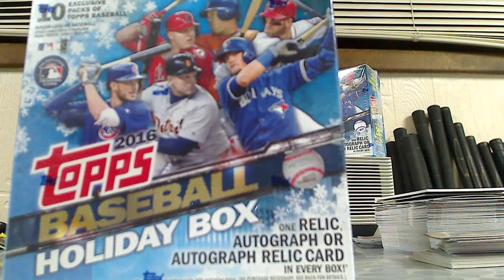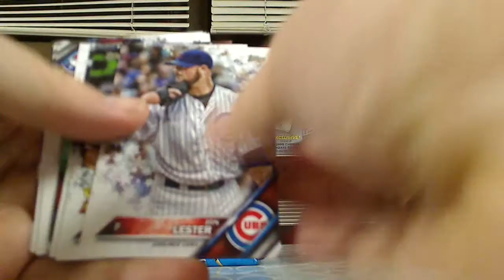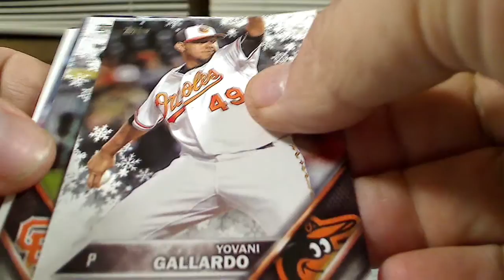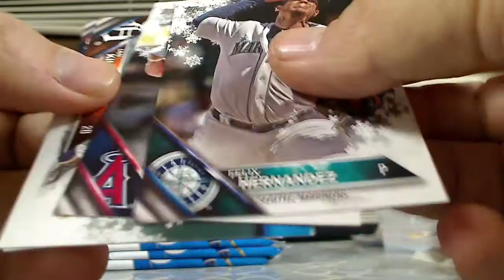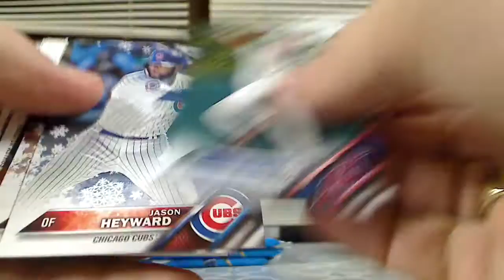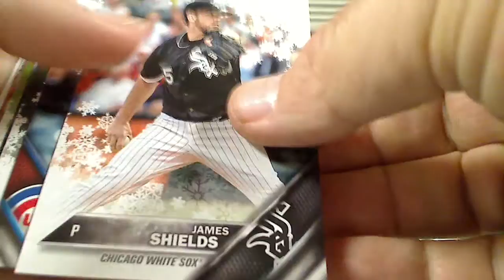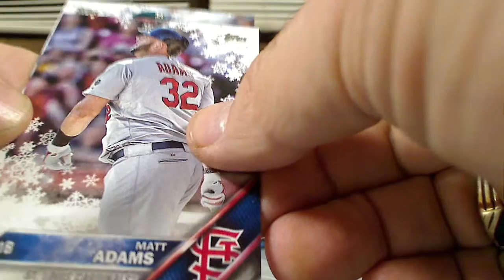2016 Topps Baseball Holiday Box #2